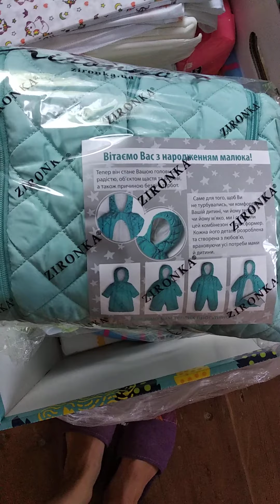"Пакунок маляти",Бэбі бокс 2020, м.Чернігів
Розпаковка бэбі бокса  вагою в 13 кг,в цей раз все набагато краще, памперси Huggies elite soft 4 упаковки,Huggies вологі серветки,прокладки після родові,прокладки contex,ковдра з підковдрою,плед дуже приємний на дотик комбінезон трансформер на осінь, одяг різних розмірів гарної якості,іграшки,килимок развиваючий з дугами і іграшками,великий рушник,шкарпетки,термометр,термометр для води,крема,пінка протиалергічна для купання,набір гребінців,ножиці,пелюшки чудової якості...та інше..
Приношу вибачення за мову на відео,але тепер спілкуюсь виключно українською мовою.